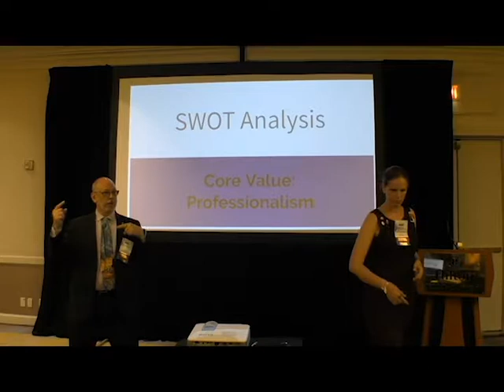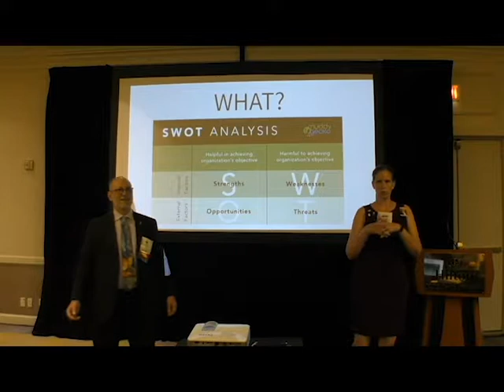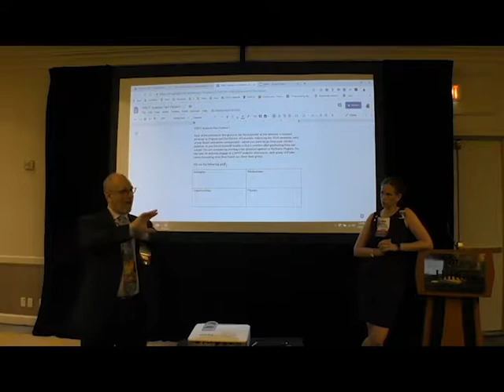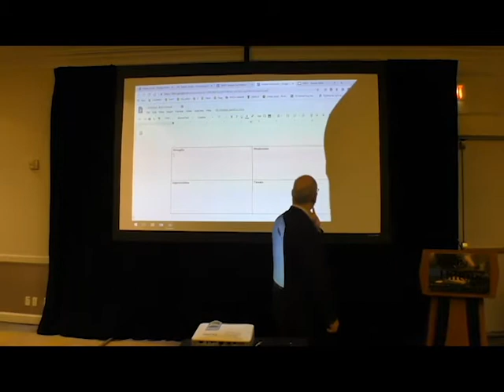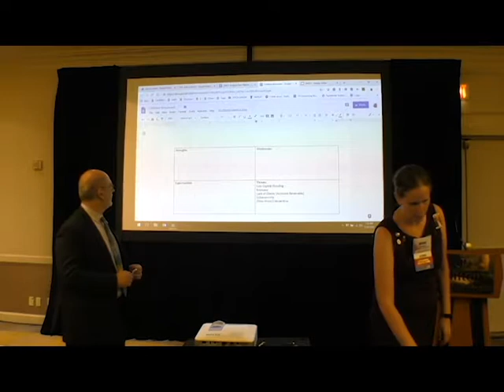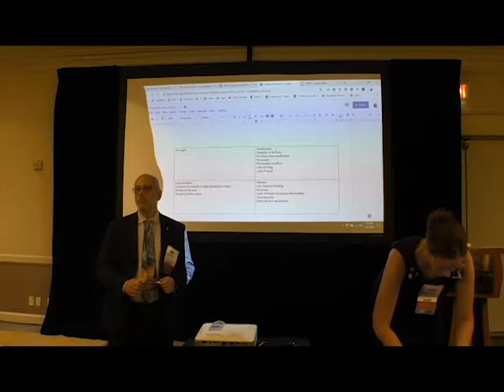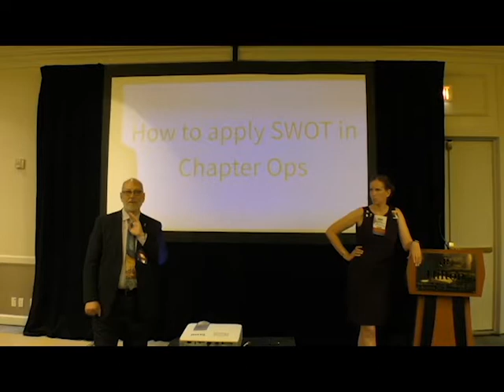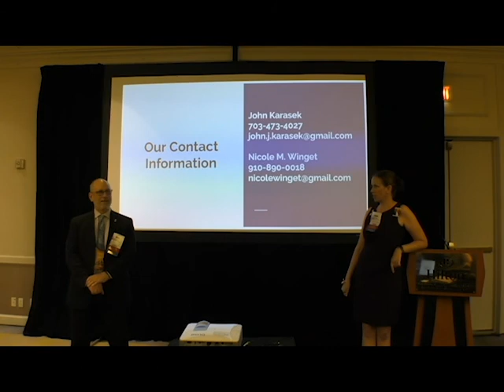SWOT Leadership Analysis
2019 P.A.D. Leadership Summit - SWOT Leadership Analysis, presented by Nicole Winget & John Karasek